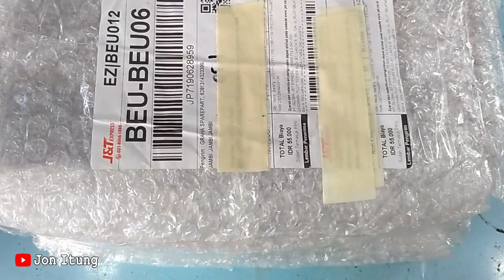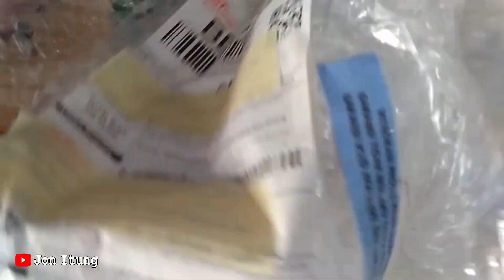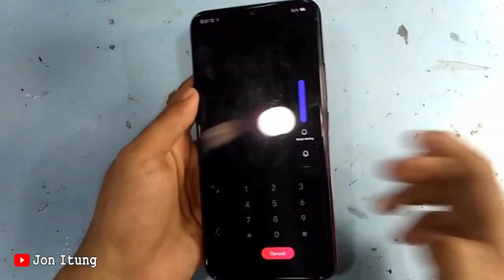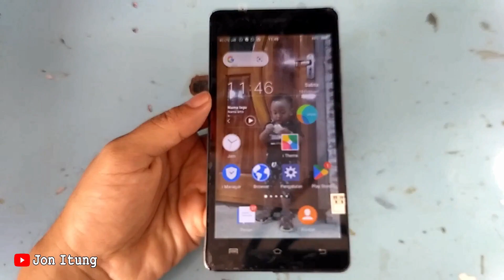Project Ganti LCD TOUCHSCREEN VIVO Y51L Dan Y91C Dan Ganti Tombol Power Y15 Beli Sparepart Di Shopee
Solusi HP VIVO Y15 Yang Masuk Ke Fastboot Atau Recovery Mode Dengan Ganti Tombol Power Volume